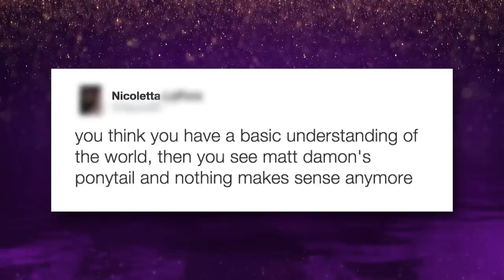Matt Damon's ponytail - The Graham Norton Show: Series 18 Episode 1 - BBC One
Graham asks Matt about his recent ponytail and shows him some tweets from its fans.